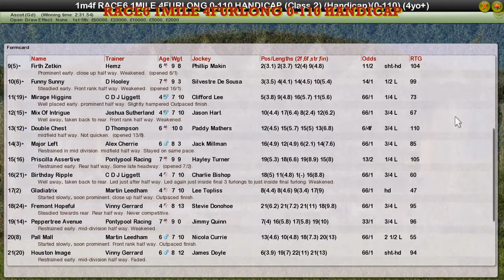RACE6 1MILE 4FURLONG 0-110 HANDICAP